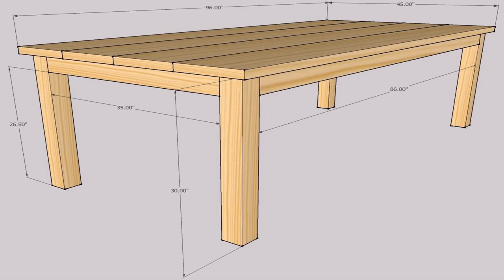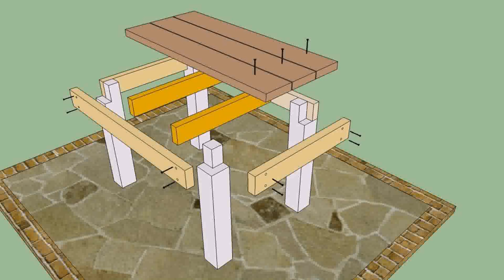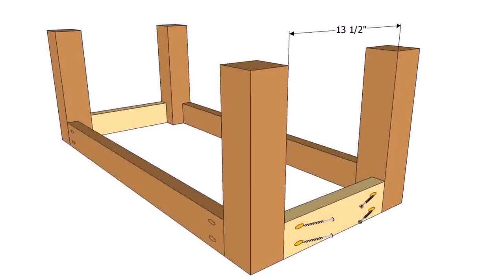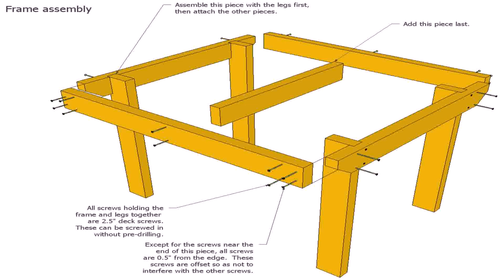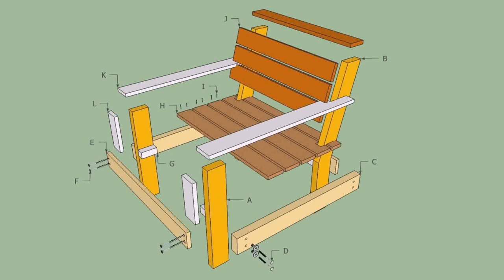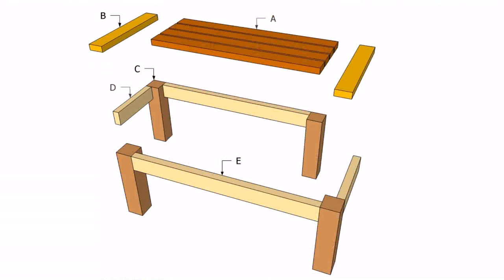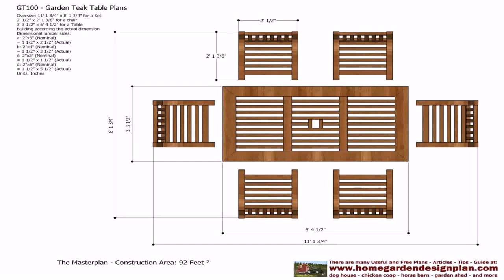Diy Outdoor Patio Table Plans (see description)